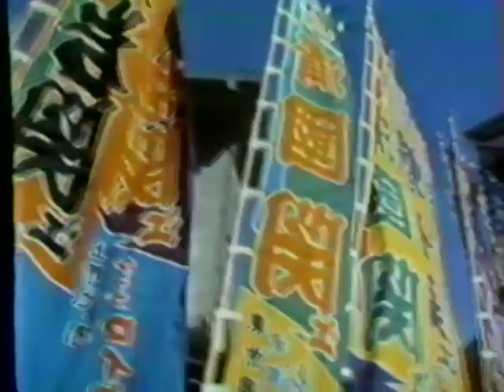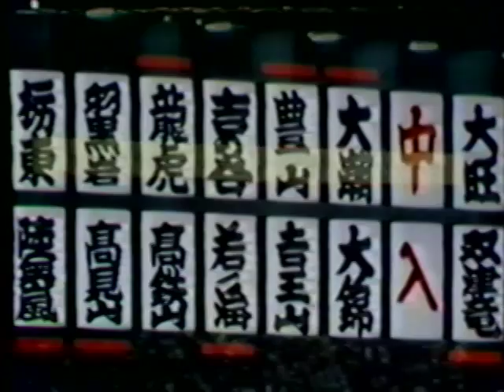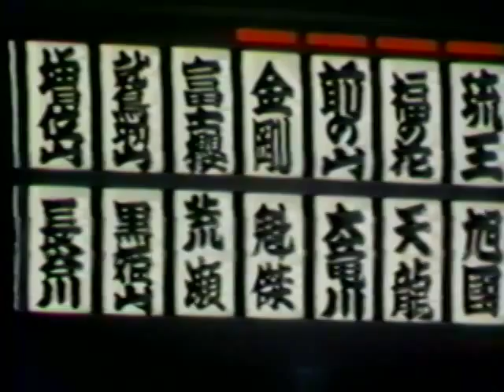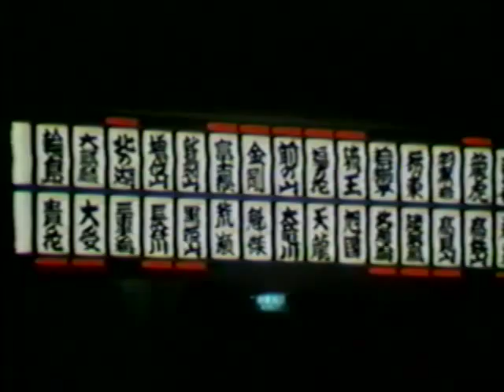Traditional Japanese Sports: Sumo (1984)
This 15-minute film, narrated in English, offers viewers in the west a short introduction to the Japanese art of Sumo wrestling. We see a pair of wrestlers train and go through their daily routine, including a look at what they eat. Paintings and woodblock prints are sometimes used as illustrations. We see the rituals before the match and towards the end we see snippets from a 15-day tournament condensed into about three minutes. This was part of the "Introducing Japan" series produced by NHK.